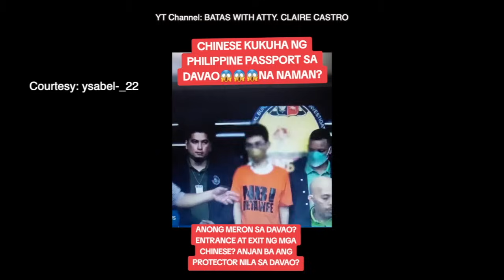KAPWA PINOY BINEBENTA ANG PILIPINAS SA MGA CHIN3SE | NAKAKAHIYA KAY0